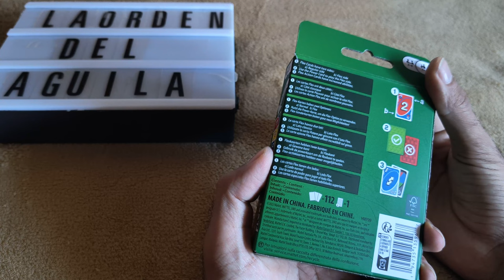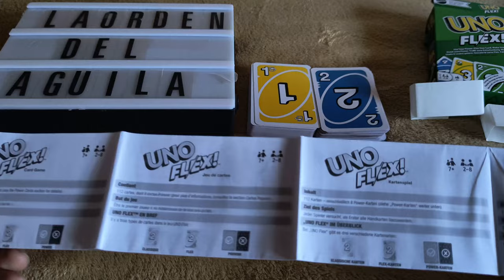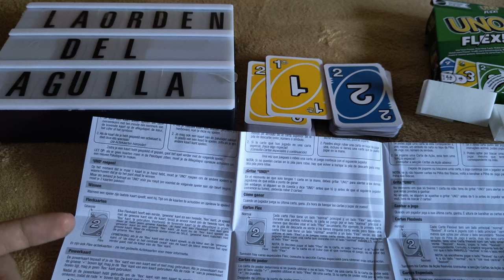Rewiew Mattel Games Juego de Cartas UNO Flex Juego de Mesa Familiar,By La Orden Del Águila (Rewiew)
os dejo por aquí mi Twtich donde podréis verme jugar en directo